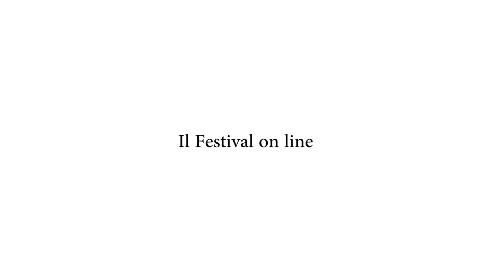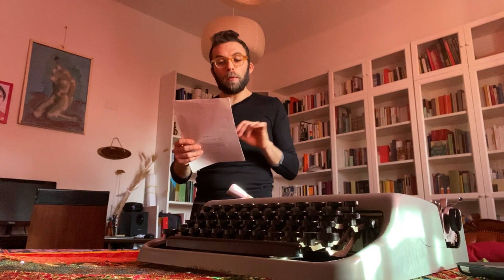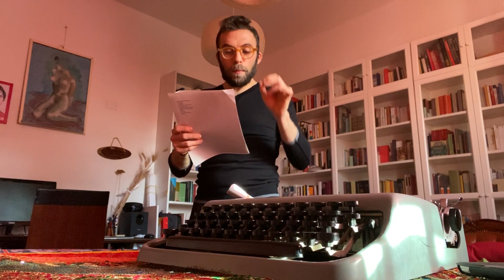Bologna in Lettere 2020 Colpi di voce Luca Gamberini